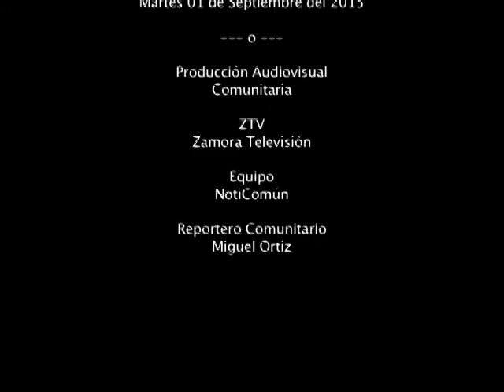Victoria Popular: Juventud Comunera Que Lucha, Conquista y Produce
Jóvenes del Valle de Taiguaiguay sumados a la lucha comunal por la producción de alimentos, asumen espacios en el predio de Maripeca.